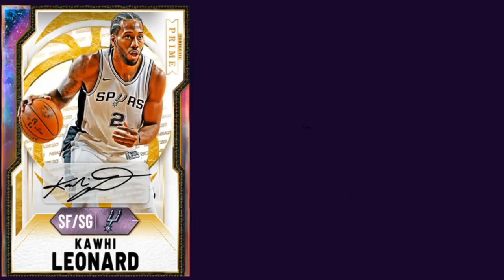INSANE NEW PACKS ARE COMING! WILL THE MARKET CRASH! MAKE MT NOW! | NBA 2K21 MY TEAM